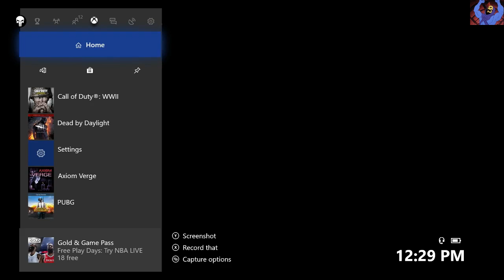Call of duty WW2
some COD ww2 game play on xbox one.